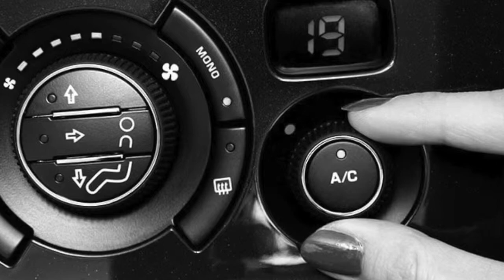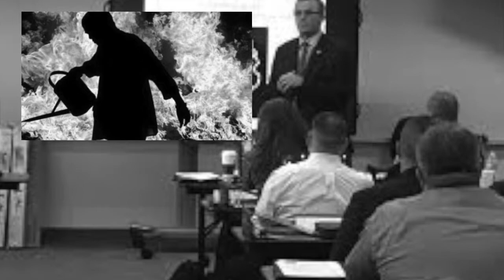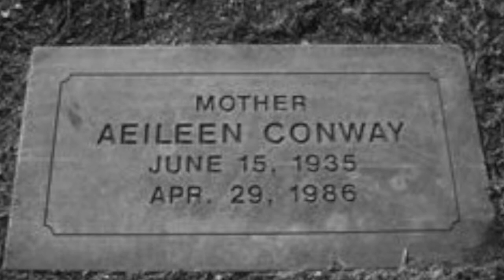Aileen Conway - Crashed And Burned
At 10:40AM on April 29, 1986, a farmer in rural Oklahoma discovered the burning car or Aileen Ann Conway. Sadly Aileen was stallion the vehicle and authorities or paramedics could not rescue her.

The bizarre circumstances following the discovery of the body and burning wreckage , confused investigators further.

Oklahoma police hastily ruled the the incident as a accident, until Pat Conway, Aileen's husband began pointing investigators to unexplainable inconsistencies, which led authorities to change the verdict of the case from 'accident' to 'unexplained'.

Was Aileen murdered, the lead detective and Pat Conway believe she met her end at some sort of foul play,

The case remains unsolved.

Footage from Psycho.

Footage from No Country For old Men.